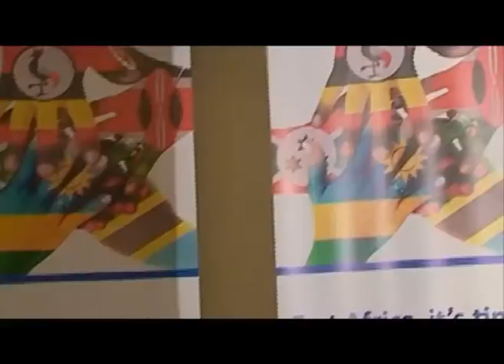Trademark East Africa Launch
High Profile PR and  Event management for Trademark East Africa Launch February 1st 2011 that was addressed by the CEO Trademark East Africa Frank Matsaert among other other  VIP representatives of the different regions.